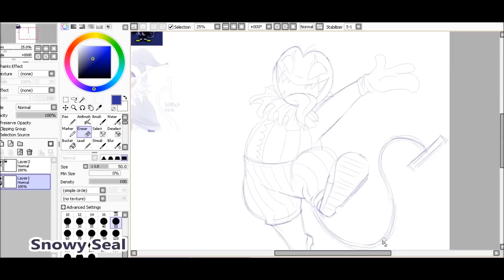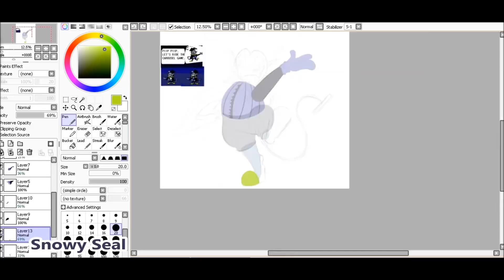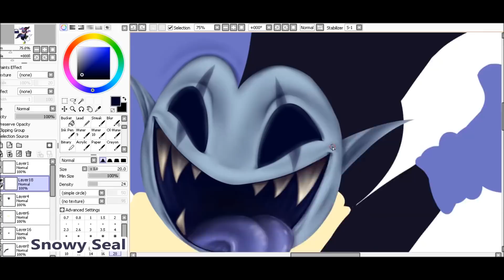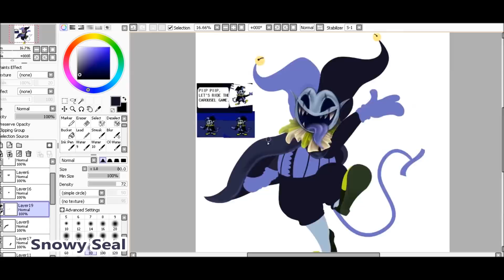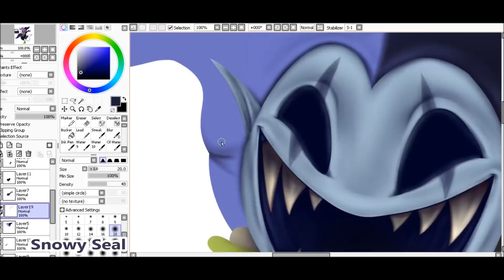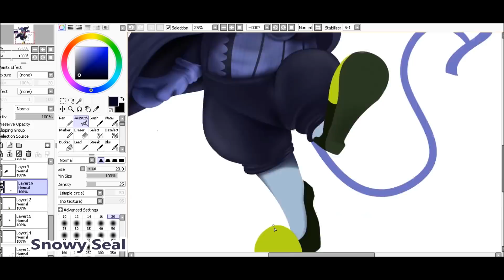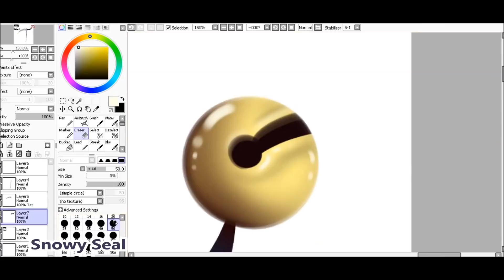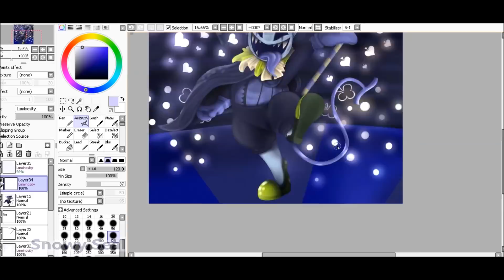Jevil - Deltarune (Speedpaint)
"HEARTS! DIAMONDS! I CAN DO ANYTHING!"

Song: THE WORLD REVOLVING